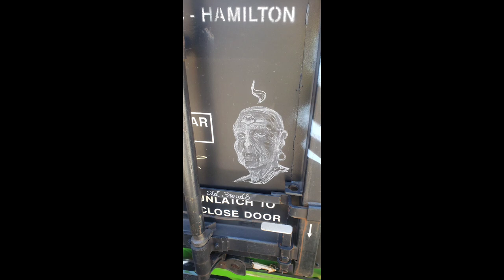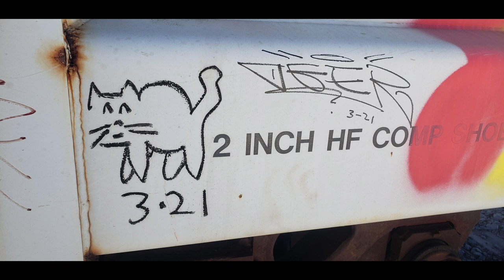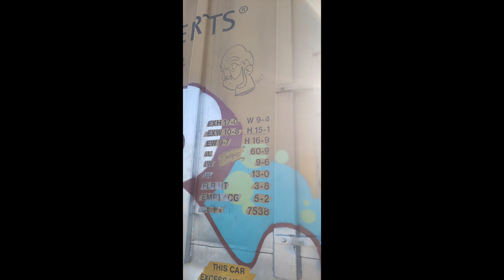Graffiti in Norcal boxcar moving through Davis, Woodland, and Arbuckle California.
miscellaneous railcar Armand random crap. railcarrepair sucks.